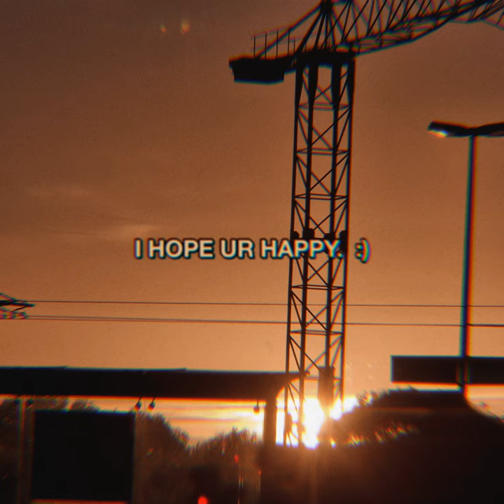I HOPE UR HAPPY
I HOPE UR HAPPY · Zakmes

Mixer: Camo Columbo
Composer: Zakaria Messaoudi